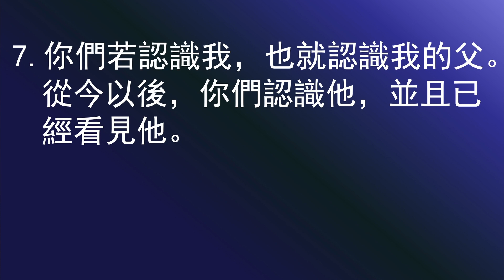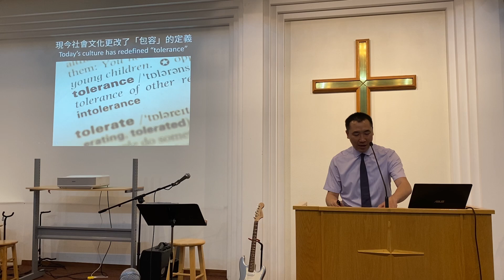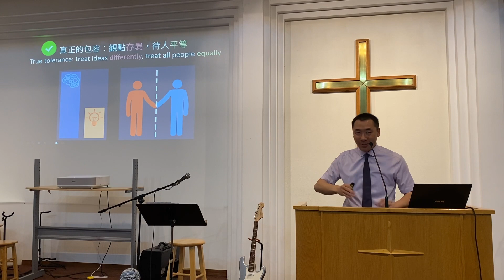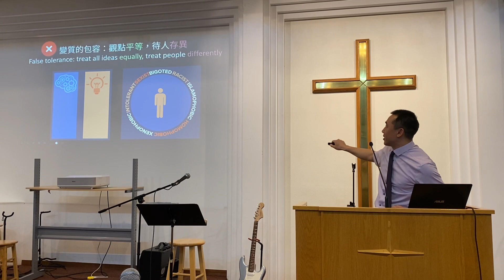May 26, 2024 救恩堂崇拜